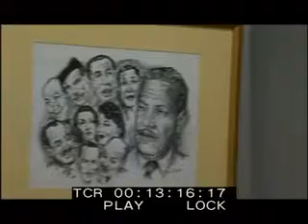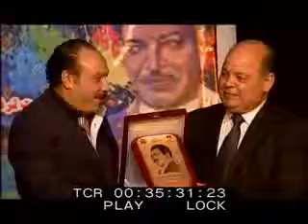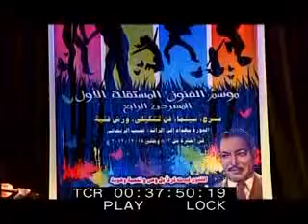حفلي افتتاح وختام موسم الفنون المستقلة الأول جزء2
حفلي افتتاح وختام موسم الفنون المستقلة الأول ( المسرحي الرابع ) جزء2